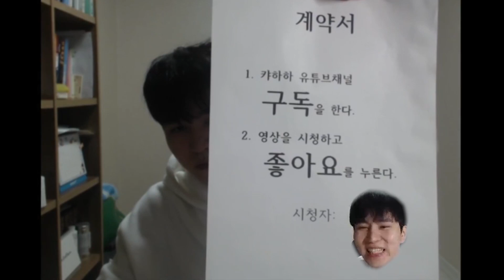매 판 캐리해야하는 직업.